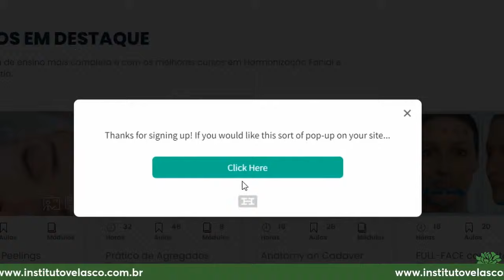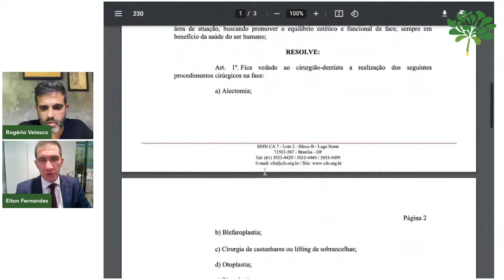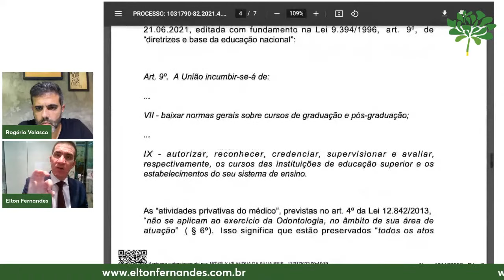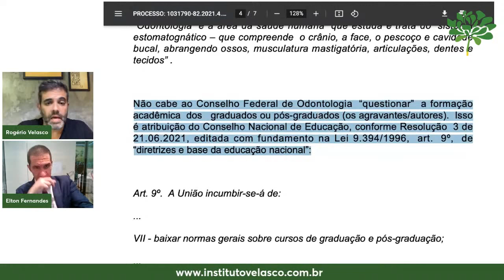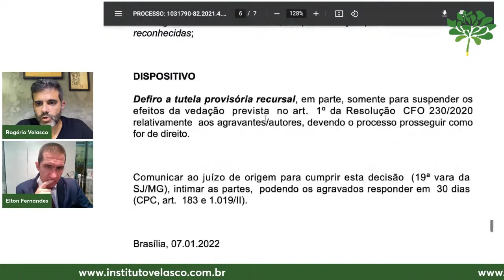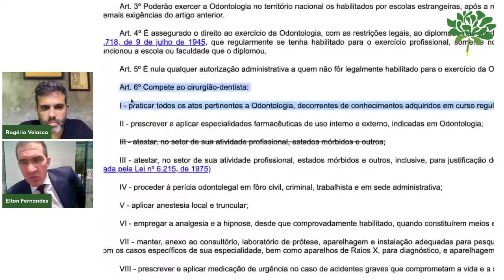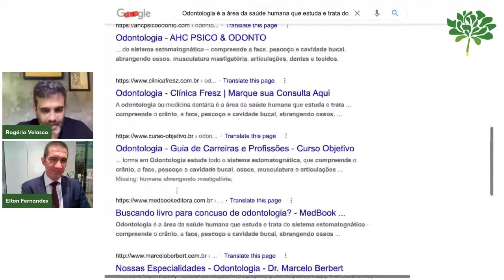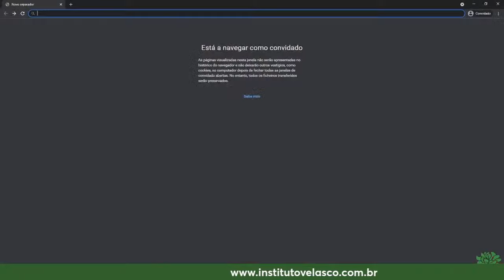Dentistas pode fazer Cirurgia Plástica??? -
Vamos entender o agravo de instrumento que supostamente anula o artigo da Resolução 230/2020 que proíbe procedimentos de cirurgia plástica para dentistas.

Participação do advogado Elton Fernandes, Especializado em Direito da Saúde!